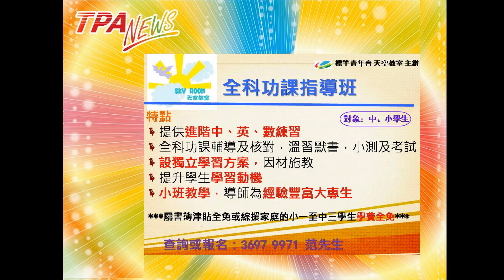TPA News 20120929&30